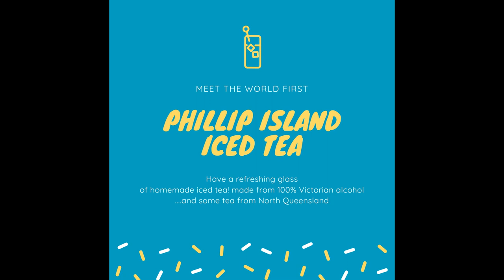Cocktail Recipe: How to make a Phillip Island Iced Tea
Why bother drinking a Long Island Iced Tea when you can go upmarket and drink the Phillip Island Iced Tea? Made with only Victorian sourced alcohol...including the booze induced fuck ups. Tell me the times when things go sideways an I will give you and or your product a plug next week.
For reviews of the alcoholic ingredients